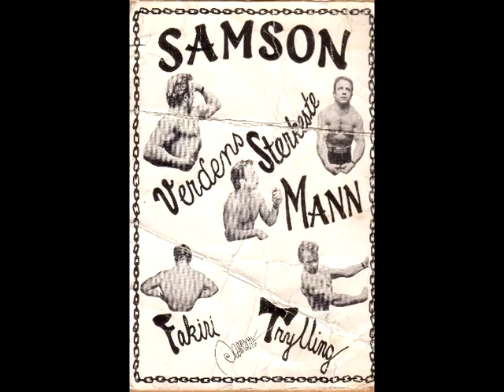Samson - John Harry Hasselquist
John Harry Hasselquist bedre kjent som Samson ble født 27. februar 1940, og kommer opprinnelig fra Egersund i Rogaland fylke.
Han startet sin artist karriere i 1961 og turnerte 22 år rundt om i landet, som sterkmann, fakir, trollmann, tankeleser osv.
Samson var også legenden "Torkel Ravndal" sin læremester.
Samson lettet hele 520 kilo i høyt markløft,bøyde jernstenger, lå på spikermatter og knust glass.
Kosten på scenen bestod av lyspærer og barberblad